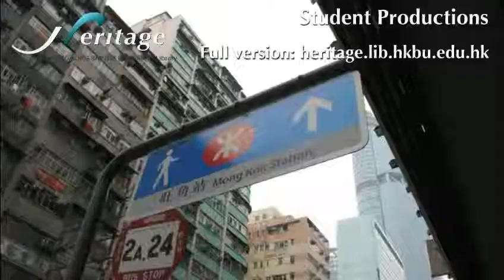二子的故事 = About a Son (An Excerpt)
HKBU Library: HKBU Heritage: Student Productions: 二子的故事 = About a Son

母親從內地來港探望求學的兒子（林二東），而後發現他隱藏著被學校退學的事實。原來二東不想增加家庭負擔，一直把事情隱瞞著家人，更搬到公園露宿！東母發現事實後，痛心不已。然而東母只說了一句話，輕描淡寫的化解了問題。此片帶出內地學生到香港求學的壓力，並藉此教育年青人面對失敗時的處理方式。

Sunny is a mainland student studying at a university in Hong Kong. When Sunny's mother visits him in Hong Kong, she discovers that Sunny was expelled from school, but he is hiding the truth. He does not want to burden his family, so he sleeps rough in the parks. This movie illustrates the special pressure of mainland students.